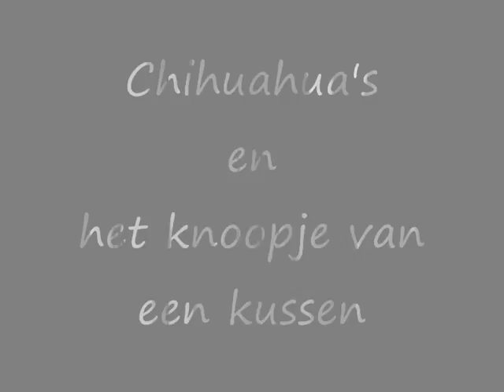Chihuahua's en het knoopje van een kussen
Heel fascinerend hoor...dat knoopje van een kussen.